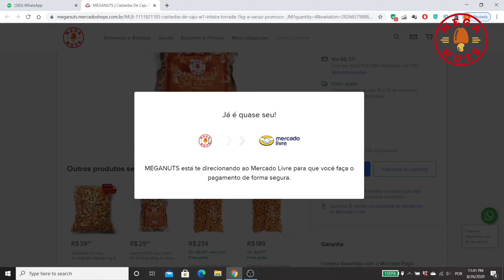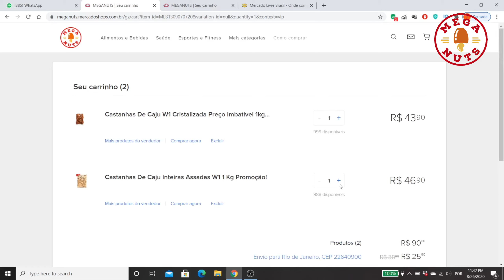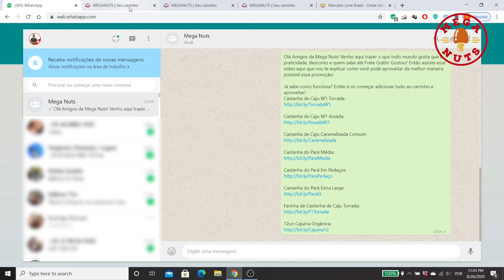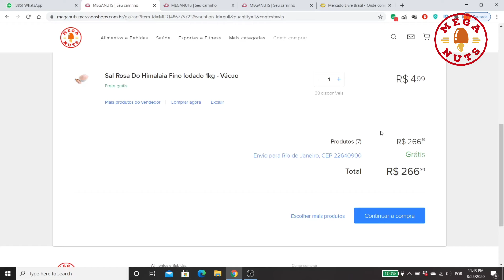Chamada Para Promoção Mega Nuts! Aproveite!